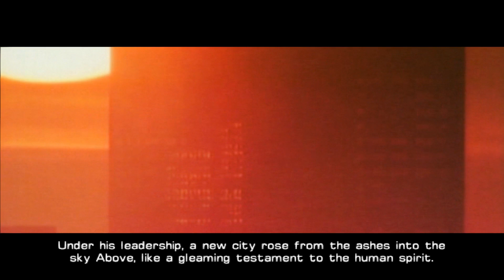Hedhunter Redemption 1/15